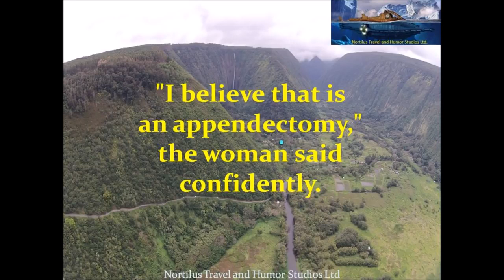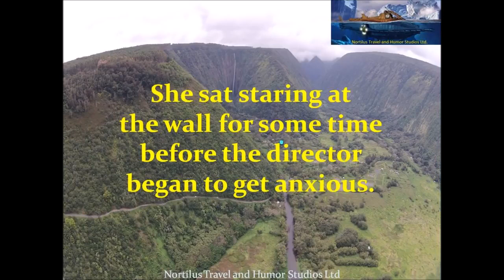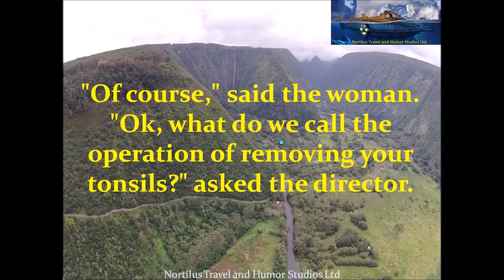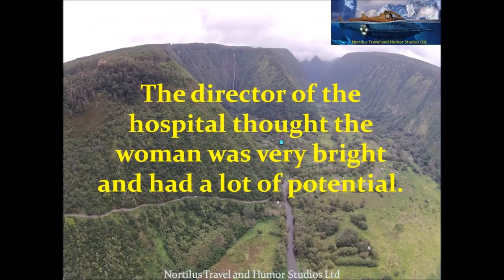Funny Joke A medical student finished her last semester..